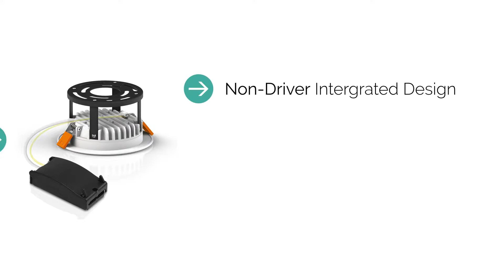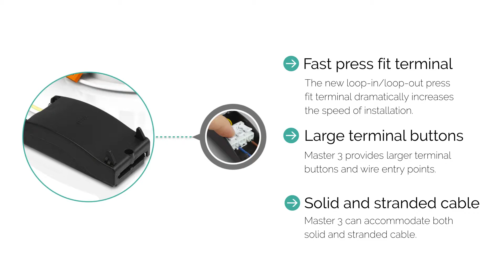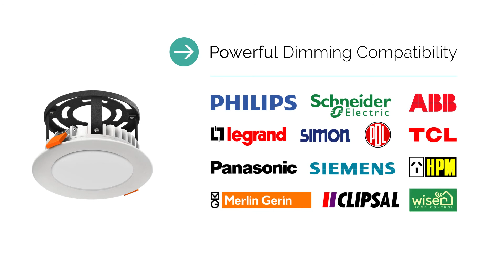LED Dimmable Downlight D02